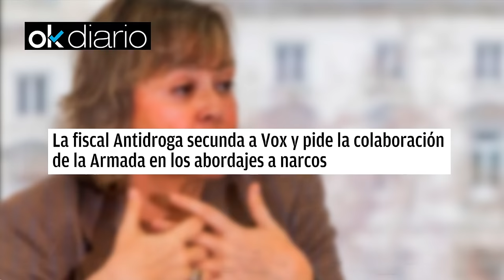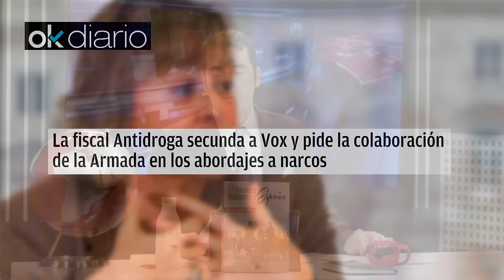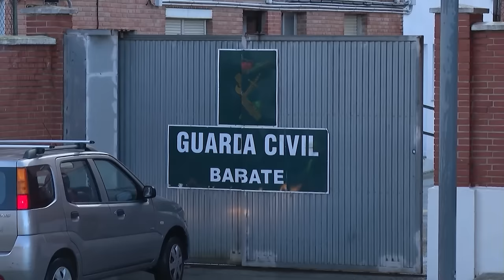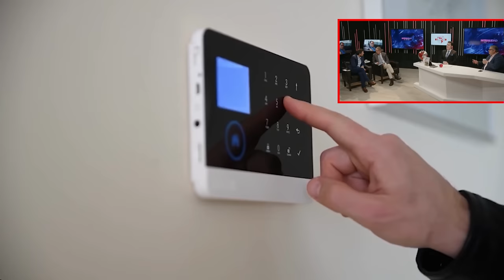💥¡ESTALLA LA GUARDIA CIVIL!💥 Llevarán a 💥MARLASKA al BANQUILLO💥 para que pague su negligencia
🔴¡No te pierdas este explosivo vídeo en el que la Guardia Civil estalla contra el ministro Marlaska! Descubre por qué lo llevarán al banquillo por su negligencia. ¡Imperdible en Distrito TV!

0:56: 💥 Guardia Civil pide colaboración armada por situación de narcos en Cádiz. Críticas a Marlasca y Sánchez.
6:18: 💥 La DEA vigilaba la ruta de la cocaína de Marruecos a Cádiz, pero la unidad antinarco fue liquidada.
10:52: 💣 Escándalo en la Guardia Civil por corrupción y desmantelamiento de unidad antidroga, con implicaciones políticas y de seguridad en Europa.
14:47: 💥 Revelaciones sobre corrupción en la Guardia Civil y falta de apoyo político en España.
18:58: 💥 Revelaciones sobre corrupción, negligencia y encubrimiento en relación al tráfico de drogas y tabaco.
23:04: 💥 Falta de sensibilidad y negligencia en acciones de Marlasca con la Guardia Civil, generando acciones legales y críticas.
27:03: 💥 La falta de autocrítica y responsabilidad en el partido socialista ante asesinato de guardias civiles desencadena críticas hacia Marlasca y Sánchez.
30:48: 💣 Críticas a la gestión de Marlaska como ministro del Interior y su falta de dignidad profesional y política.
34:53: 🚨 Alerta en la judicatura por posible inclusión de traición y terrorismo en amnistía para salvar a Carlos Pemón, generando críticas y preocupación en España y Europa.
39:18: 🔥 Revelaciones impactantes sobre la inclusión de terrorismo y alta traición en una ley, posibles consecuencias para España y Europa, control de Sánchez en su partido y el chantaje de Carles Puigdemont.
43:21: 💥 Revelaciones impactantes sobre investigaciones y planes de atentado en España.